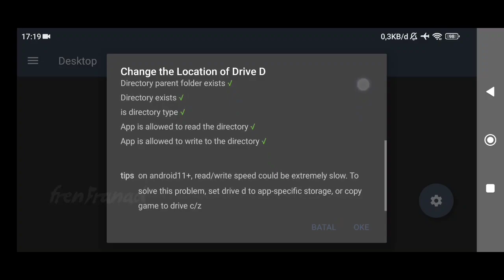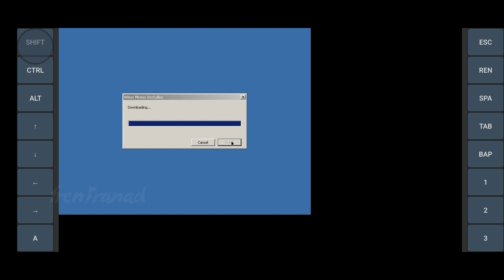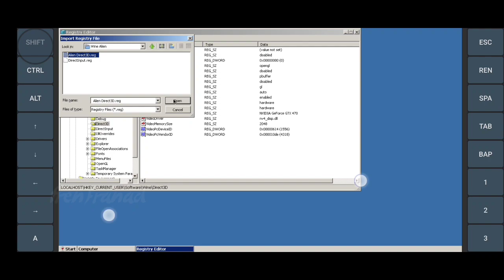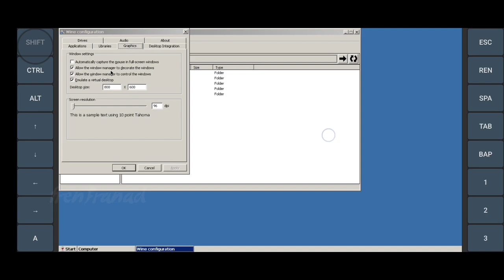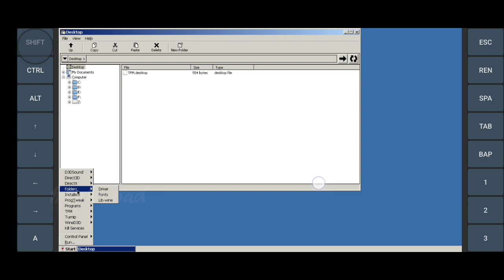My Setup Exagear XEGW Emulator Wine 7.1 v3.8.1 Alien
Support Alien channel as Developer Exagear XEGW Alien

- for the resolution can be adjusted to what you want

- for Direct3D the csmt section can be changed to 0 for some devices

- in the D3DSound section in the video I chose DSound3 because it fixes broken sound in some games, an example of a game I've tried is Devil May Cry 4

but if using DSound3 for some games it won't boot, or the fps drops

therefore do not install anything on the D3DSound part, default is recommended

- for the Audio Fix 1.0 section, also install Audio Fix 2.0 if you have a sound bug, but if you don't have it it's not necessary

- in the Turnip menu there are 3 options,
the first choice for Adreno 610 and below,
the second choice for Adreno 7xx (Snapdragon 8 gen 1) or above,
the third for Adreno 612 and above up to Adreno 660

- sometimes there are some games that are not suitable, can be replaced in the WineD3D menu

- for Mali users it is recommended to use the Virgl version, such as New Multi Wine 5in1 Hugo

Music in video:
Track: "I Will Be The Best", NEFFEX